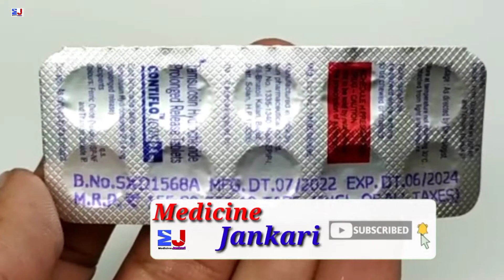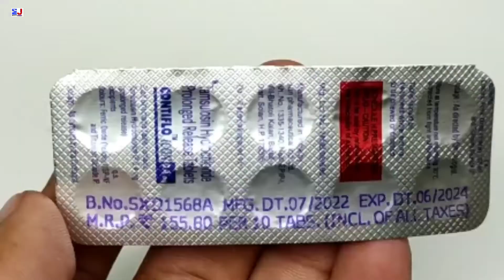Contiflo Icon 0.4 Tablet | Tamsulosin 0.4 mg Tablet uses | Contiflo icon 0.4 mg Tablet uses Dosage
Contiflo Icon 0.4 Tablet | Tamsulosin 0.4 mg Tablet uses | Contiflo icon 0.4 mg Tablet uses Dosage Side effects benefits Review in Hindi
Contiflo icon tablet uses in Hindi
tamsulosin tablet benefits in Hindi
Contifloicon Tablet review

kindly note